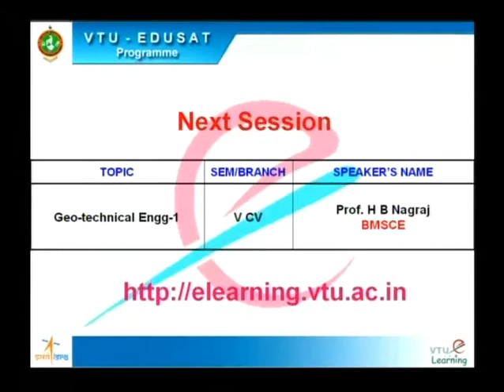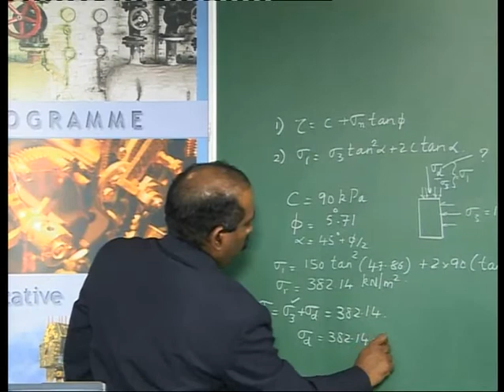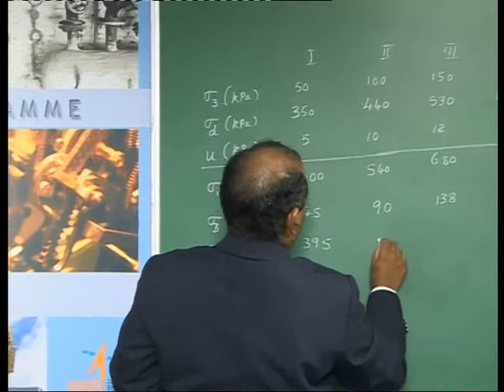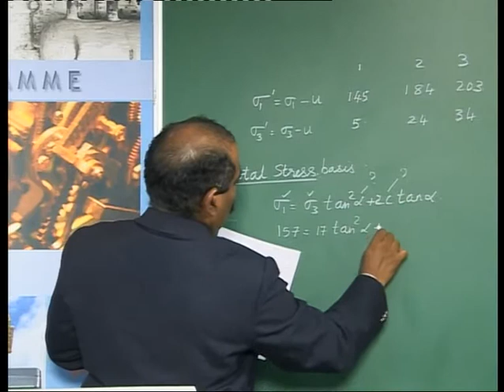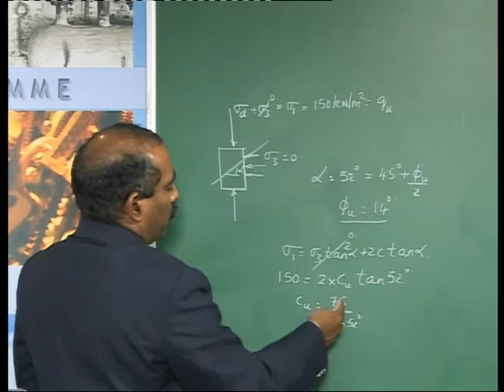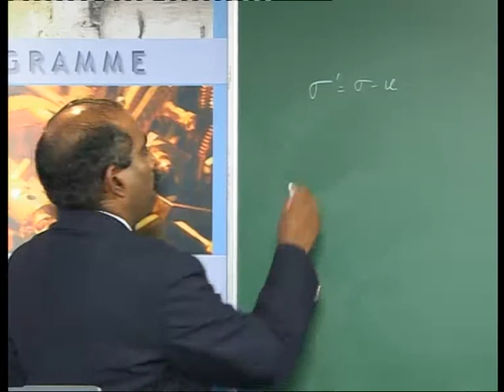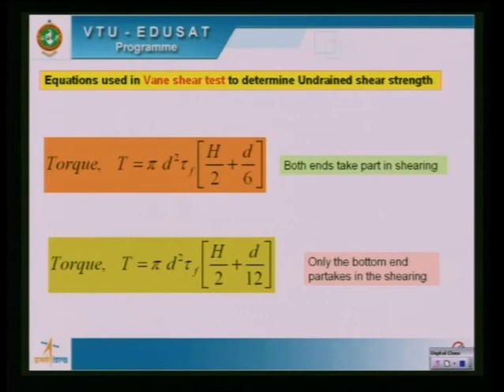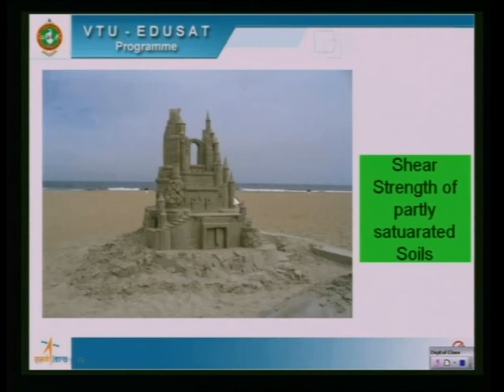Lecture 32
06CV54 - Geotechnical Engineering - I